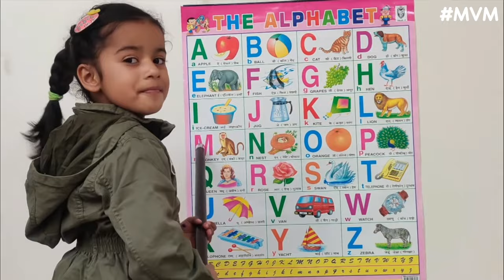SANJAY GADHVI ROAST Replay by MVM Aanjana